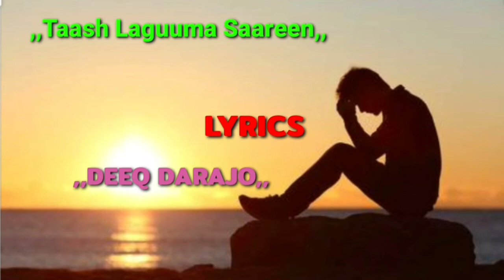HEES cusub WhatsApp Status Lyrics❤️❤️❤️2020